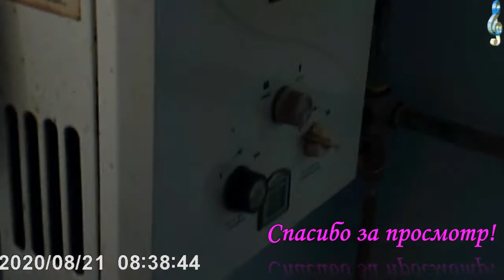Предбанник готов!!! Ура!!!!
Мой первый канал ролика- сергей Чипижный.